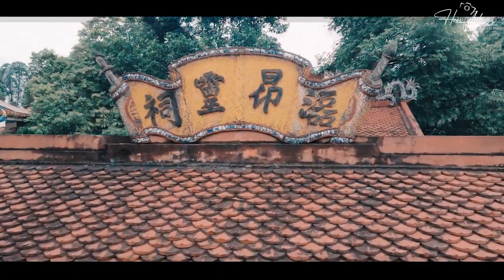Thanh Đồng Bùi Hồng Nhung Loan Giá Tiệc Đức Vua Cha Tại Đền Cô Bé Suối Ngang Lạng Sơn 16/08 Phần 1